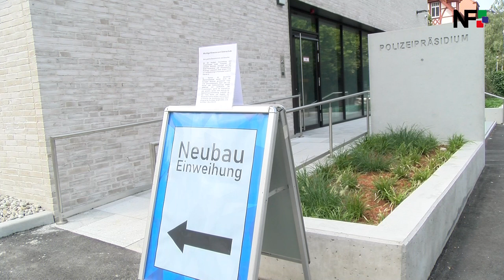Einweihung des Erweiterungsbaus des Polizeipräsidiums Reutlingen